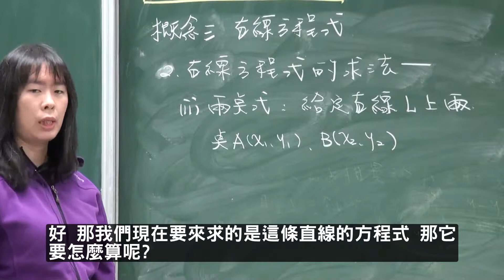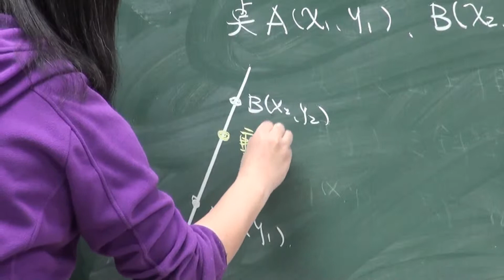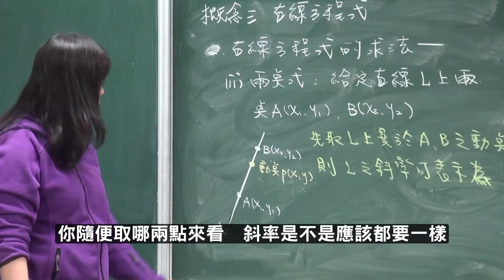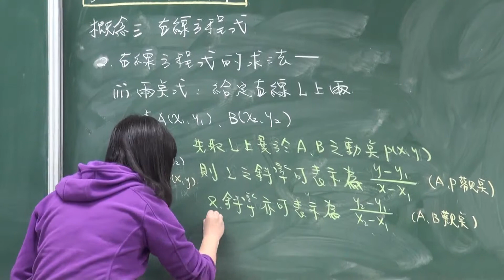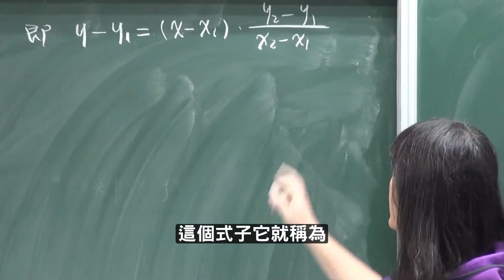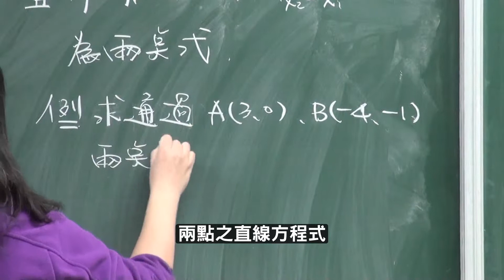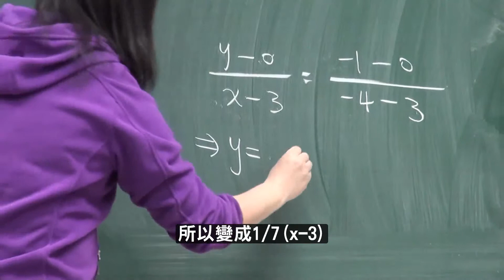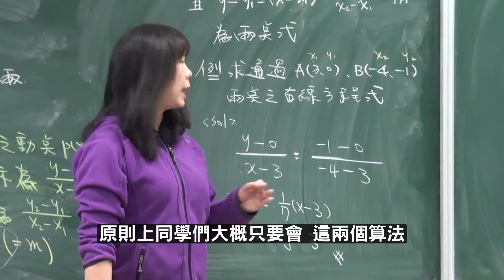UST1 6 4 4 兩點式